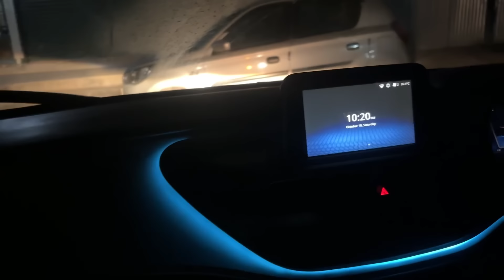Thu zep emaw dawt sawi ka nei em ni? Ka sawi fiah na aw // pa ber kha lâi deuh tlat 😅